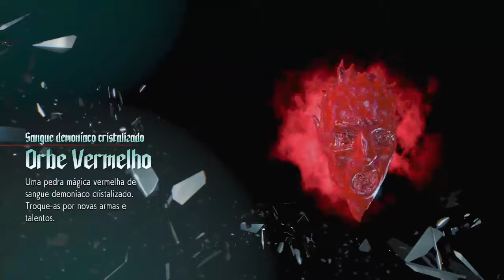Devil May Cry 5 Demo